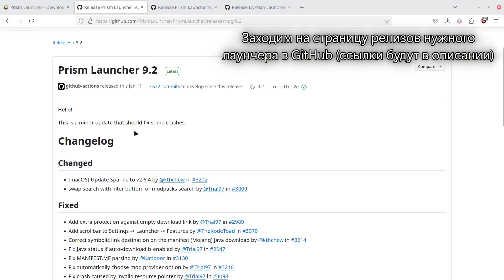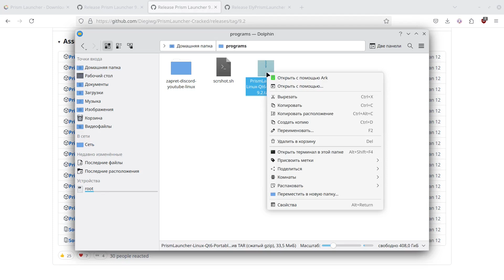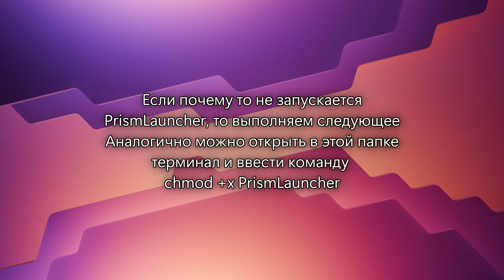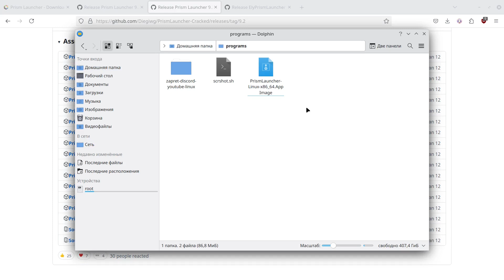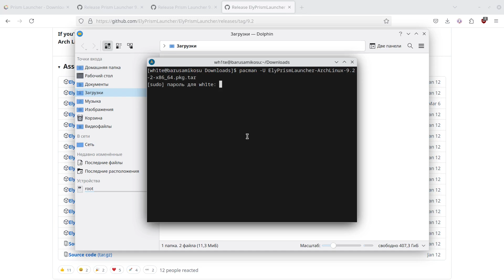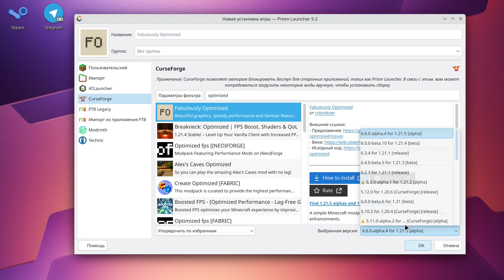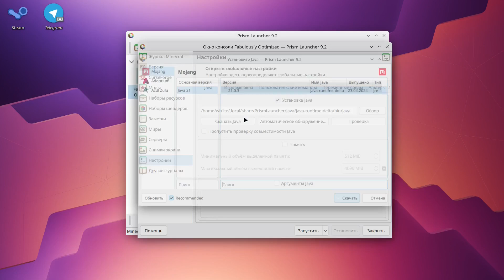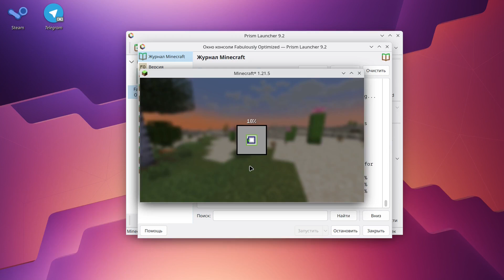Установка PrismLauncher без лицензии на ArchLinux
Видео-инструкция о том как установить PrismLauncher, лаунчер Minecraft, и его форки (не требующие лицензии Minecraft) на дистрибутив Linux ArcoLinux (ArchLinux)

пока что ссылки не могу добавлять( но вставлю репозитории GitHub
PrismLauncher/PrismLauncher
Diegiwg/PrismLauncher
ElyPrismLauncher/ElyPrismLauncher

Команды:
sudo pacman -Syu qt6-base qt6-svg qt6-declarative qt6-networkauth
tar -xf архив.tar.gz
chmod +x PrismLauncher
pacman -S prismlauncher
pacman -U архив

0:00 - Вступление
0:34 - Визуальная установка
1:00 - Установка portable
2:53 - Установка appimage
3:43 - Установка в терминале
4:17 - Установка ElyPrism с pkg
4:59 - Настройка PrismLauncher